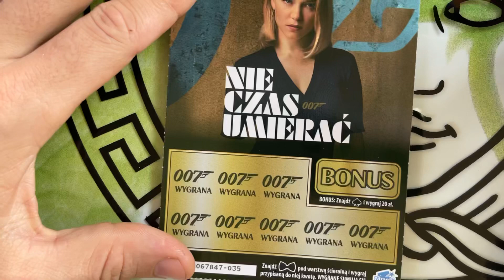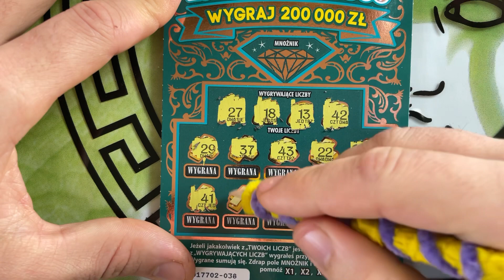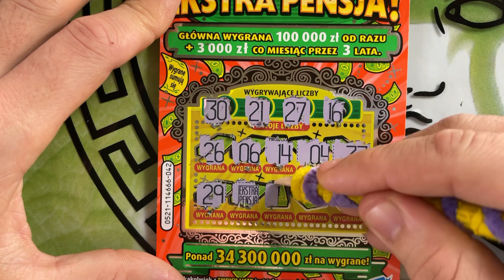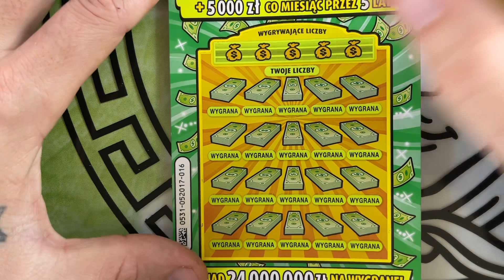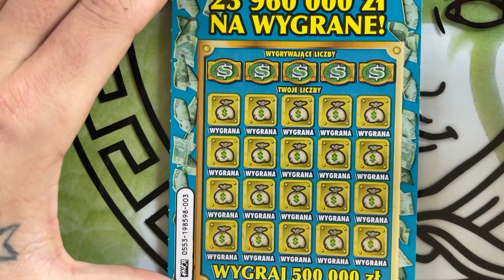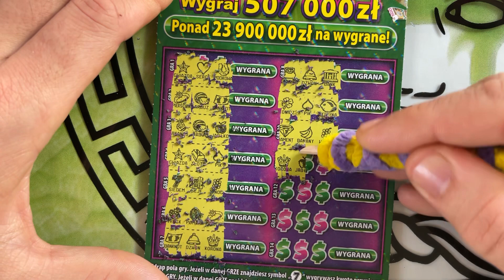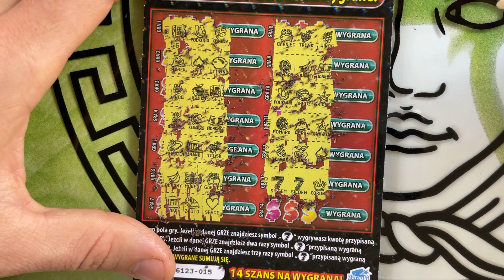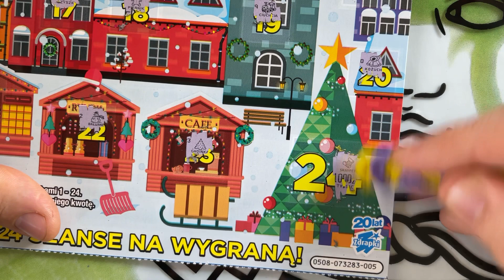ZDRAPKI. SIÓDEMKI PODRATOWAŁY 😅😅😅